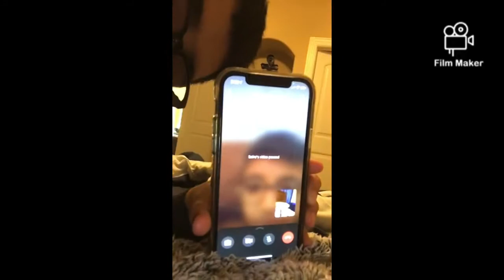Me and essa are talking!!!